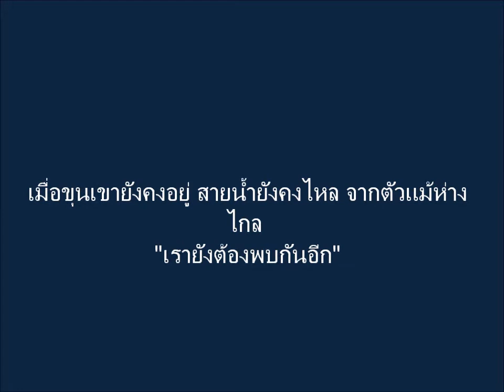Fishing THAILAND ตกปลากระพง 2017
ทริปนี้เป็นการรวมตัวกันครั้งแรกในรอบหลายสิบปี  กับน้องชายที่รักทั้งสอง ผมมีความสุขมากๆปีหน้าเราจะยังต้องกลับมาเจอกันอีกแน่นอน..จ่าแก๊ปนำ้จืดNYC.